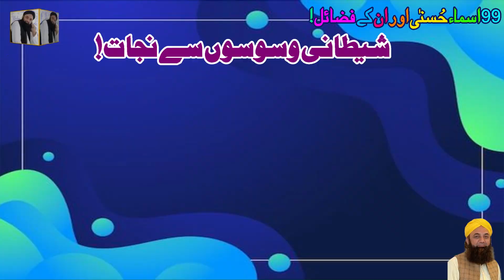Shetani Waswason Say Najat | Deliverance From Evil Spirits | Dabistan Attari | Muhammad Tariq Rashid